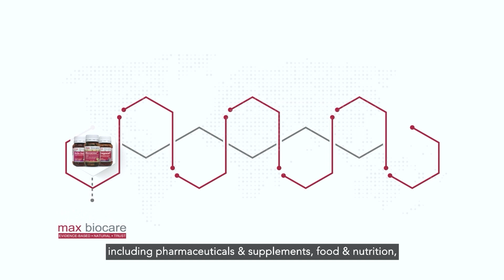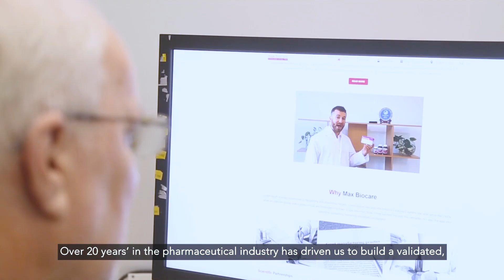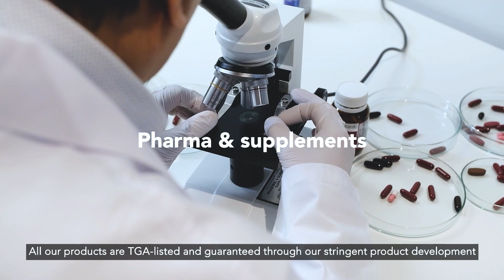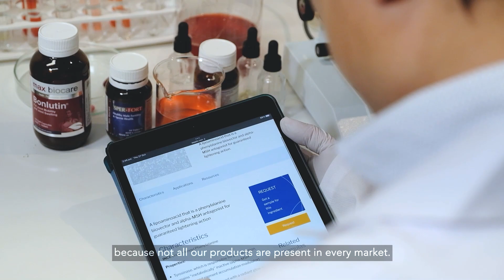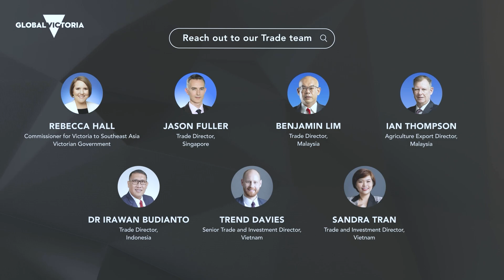Max Biocare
Max Biocare are committed to helping people live happier and healthier lives.

Their health product range for men, women and children is available worldwide in Asia, Europe and Australia. Founded by healthcare practitioners with many years of experience in the industry, the company is committed to providing health solutions in the form of scientifically validated natural medicines.